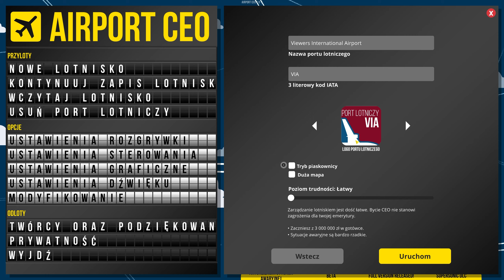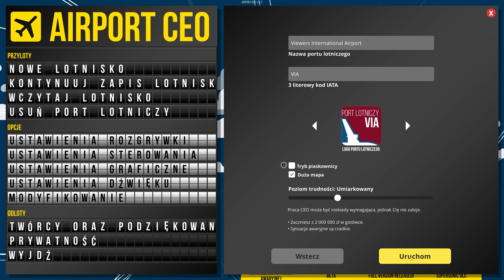AIRPORT CEO PL ✈️ | #1 | Nowy port lotniczy 🛩️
AIRPORT CEO to gra strategiczno ekonomiczna, w której naszym zadaniem jest zbudowanie lotniska.

REGULAMIN:

1. Nie przeklinaj na czacie (trochę kultury).
2. Nie obrażaj prowadzącego, oraz innych widzów, ponieważ szybko pożegnamy się.
3. Nie spamuj emotkami, oraz nie używaj CAPS'a. Nightbot tego nie lubi i blokuje takie wypowiedzi.
4. Nie reklamuj innych kanałów. Jest to niekulturalne i w ten sposób daleko nie zajedziesz.
5. Nie udostępniaj żadnych linków. I tak nie pojawią się na czacie, a możesz za to wylecieć.
6. Nick'i zawierające wulgaryzmy są niedozwolone.
7. Baw się dobrze i daj bawić się innym. W końcu od tego są gry.
8. Nie pisz do mnie "EJ". Posiadam imię, oraz ksywę.
9. Nie pytaj kiedy ukaże się film z jakiejś gry. Jak będzie to będzie.

Peryferia:
Mikrofon LD System D1013C + MXL 770 + Sonitronics Podcast Pro